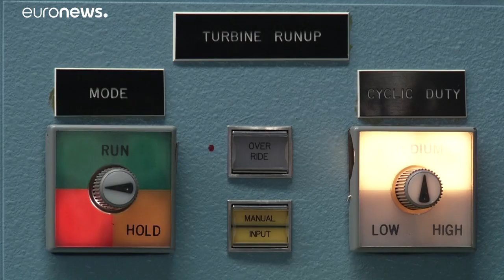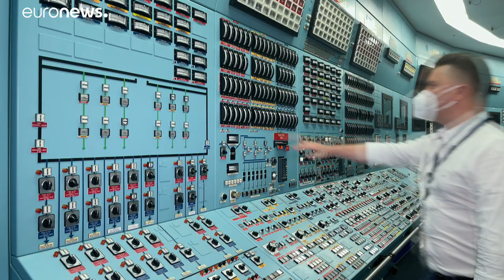Zöld-e az atomenergia?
Jelentésünk a román „Green Deal”-ről, illetve a nukleáris energia szerepéről Unreported Europe című műsorunkban.